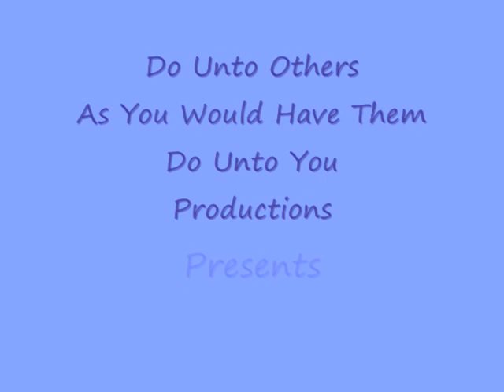OUR WORLD THROUGH GOD'S EYES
Our World Through God's Eyes - Inspirational photography, spiritual "gospel music" "God's beauty", "beautiful landscapes", educational  "our universe", "our world", "natural beauty".                                                                                             "CeCe Winans" -  "How great thou art", "Jeff Majors" - "23 Psalms", "Steven Curtis Chapman Ft Nicole C Mullen & Natalie Grant"  - " The Lord's Prayer"